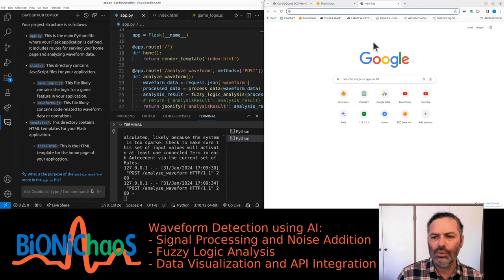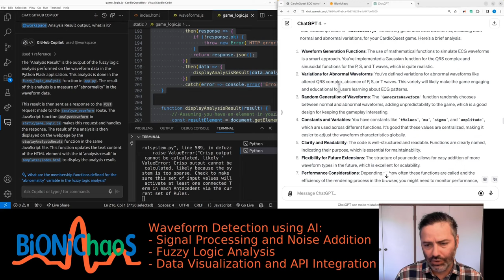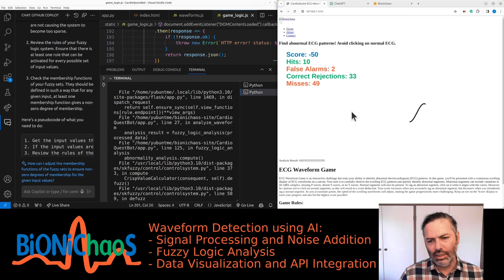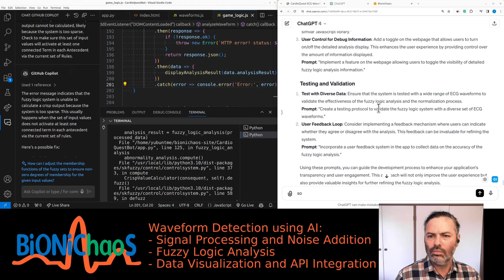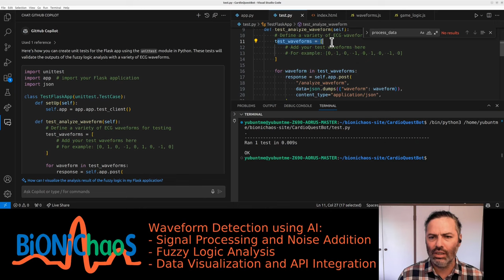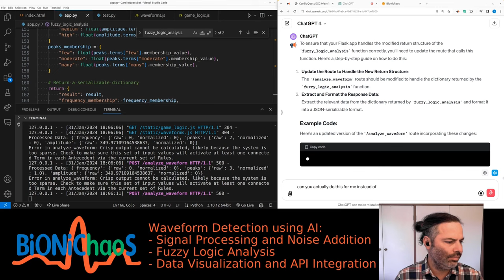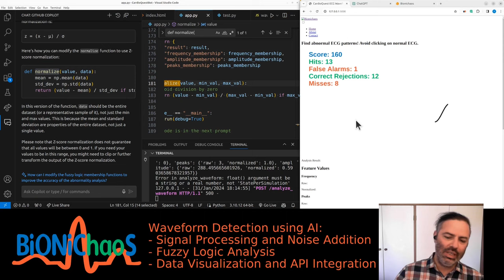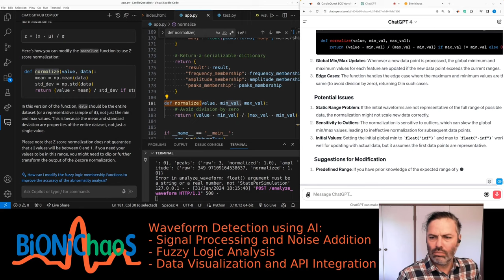Mastering ECG Analysis: A Biomedical Engineer's Journey with AI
Hello everyone, welcome to my latest video where I dive into the fascinating world of ECG (Electrocardiogram) waveform analysis. As a biomedical engineer, I've created an engaging ECG detection game where you're tasked with identifying abnormal ECG waveforms from a scrolling display. The game is not just fun but educational, especially for those familiar with what a normal ECG looks like. Abnormal ECGs are identified as either 'hits' or 'misses', and the goal is to accurately differentiate them.

Taking this concept further, I explore the potential of synthetic ECG data in training AI algorithms to play this game, an exciting proposition for cardiologists or ECG technicians. We've employed a fuzzy logic algorithm, an explainable AI machine learning approach, which we may later enhance with neural networks, a widely used technology today.

I also discuss the integration of GPT-4 and GitHub Copilot in this project, where GPT-4 provides the broader context and Copilot aids in code modification. The video covers troubleshooting the fuzzy logic analysis in our Python Flask application and refining our JavaScript code for better data display and handling.

This journey through biomedical engineering, AI, and programming offers a unique insight into the cutting-edge technologies shaping healthcare today.

00:00:00 - Introduction to ECG Detection Game
00:00:10 - Game Mechanics and Objectives
00:01:01 - Synthetic Data and AI Integration
00:01:45 - Exploring Fuzzy Logic in AI
00:02:00 - Neural Networks in AI
00:02:23 - Utilizing GPT-4 and GitHub Copilot
00:03:02 - Code Analysis and Troubleshooting
00:03:49 - ECG Feature Analysis: Frequency, Amplitude, Peaks
00:04:37 - Collaboration between GPT-4 and GitHub Copilot
00:05:03 - Deep Dive into Game Logic
00:06:03 - Troubleshooting Flask Application
00:07:03 - Dynamic Game Difficulty Adjustment
00:07:30 - Error Handling and Fuzzy Logic Challenges
00:08:25 - Understanding Fuzzy Logic in Flask Application
00:09:50 - Purpose of Fuzzy Logic in ECG Analysis
00:10:11 - Recap and Future Plans
00:11:00 - Challenges with Amplitude Analysis
00:12:00 - Importance of Normalization in Analysis
00:13:02 - Enhancing Front-end Display for Analysis
00:14:21 - Implementing Interactive Visualization
00:15:01 - Testing Diverse ECG Waveforms
00:17:15 - Modifying JavaScript for Front-end Updates
00:18:02 - Debugging and Data Type Consistency
00:19:05 - Updating Flask Routes for Fuzzy Logic
00:20:09 - Resolving Json Serialization Issues
00:21:00 - Handling Fuzzy Logic Analysis Errors
00:22:03 - Normalization Process in Fuzzy Logic
00:23:22 - Interactive ECG Detection Game Explanation
00:24:49 - Challenging Viewers to Beat the Game
00:25:06 - AI Development for ECG Analysis
00:26:04 - Normalization Challenges in AI System
00:27:47 - Revisiting Normalization Process
00:28:00 - Conclusion and Next Steps